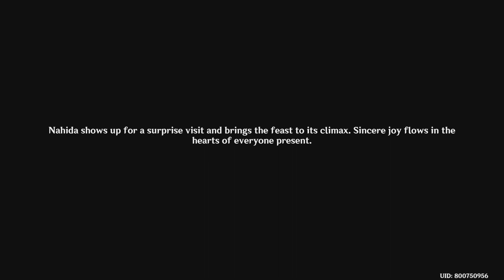Genshin Impact - Archon Quest - Akasha Pulses - A toast to victory - part 2